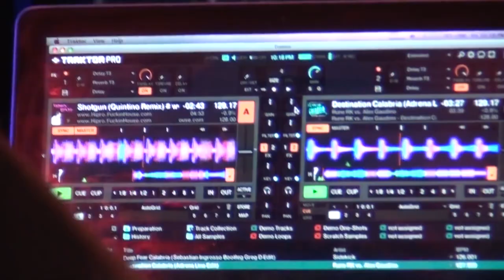Tv Tera Ritamot na gradot Nesa Galija na 26 juli vo Pretor 18 07 2019